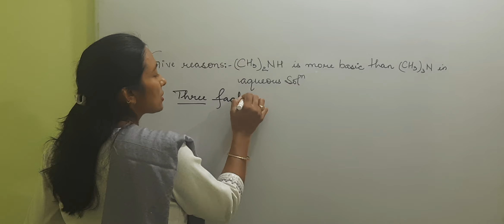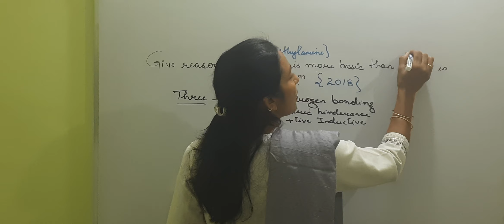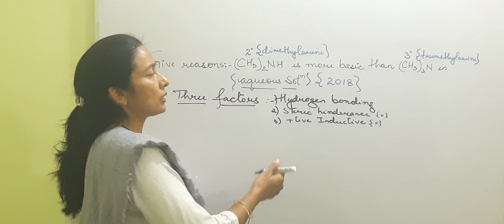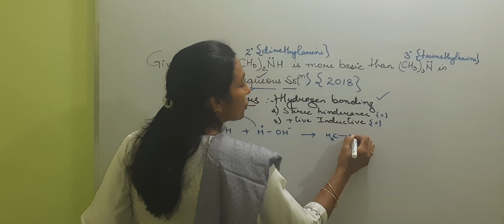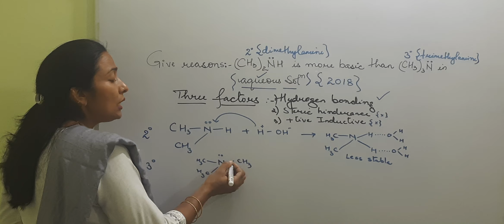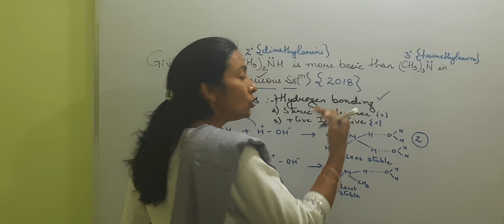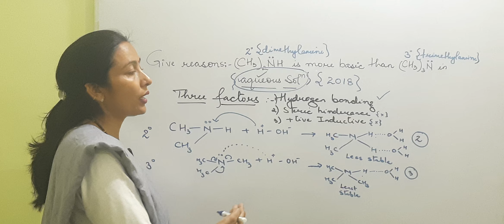secondary amines more basic than tertiary amines in aqueous solution